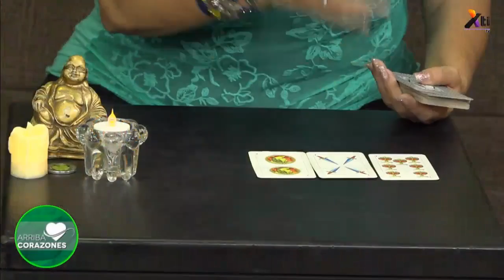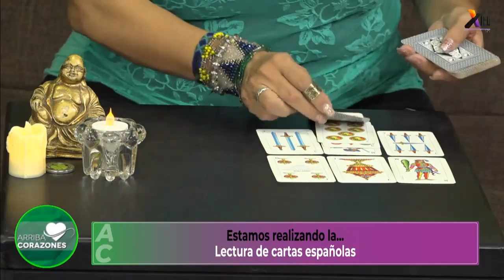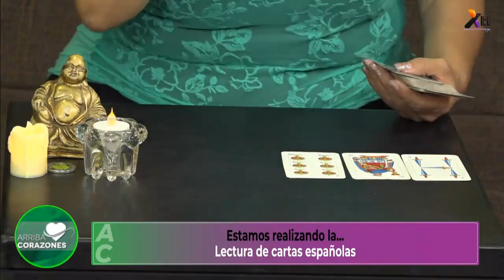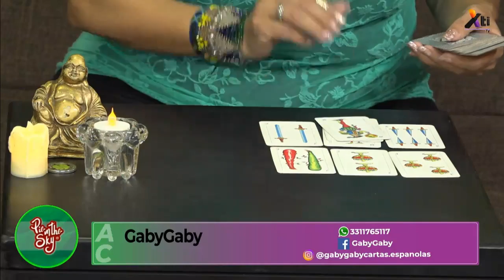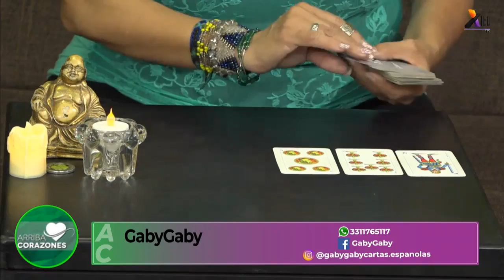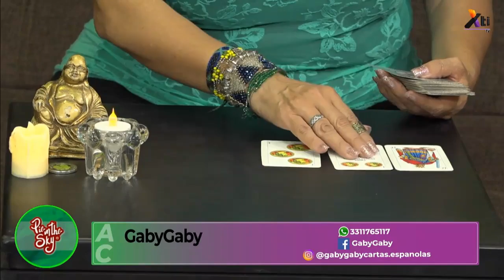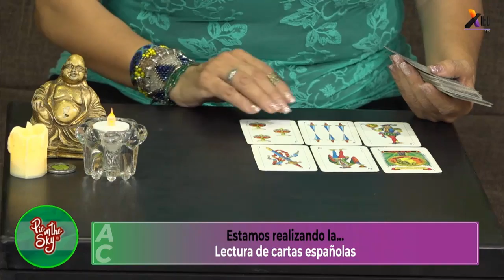Tarot - Cartas españolas